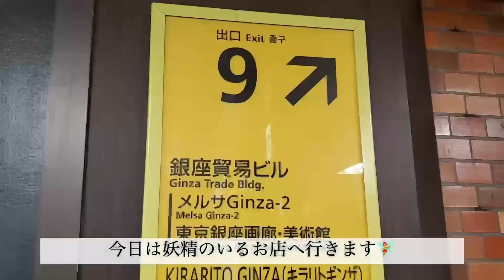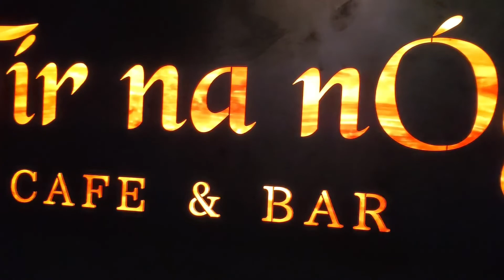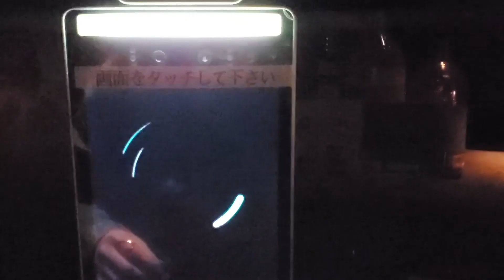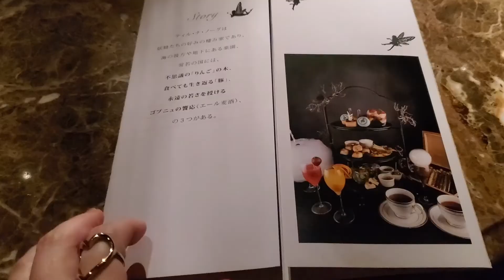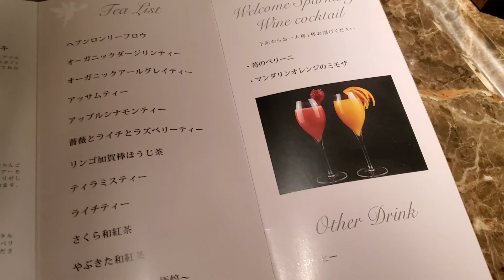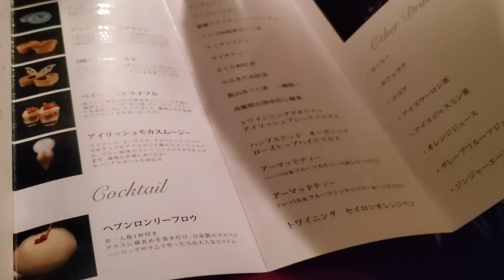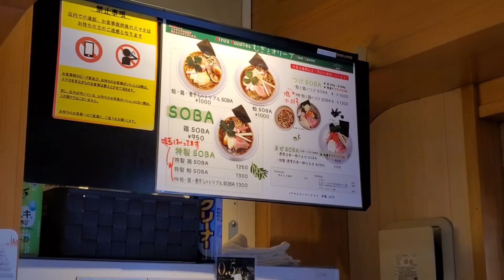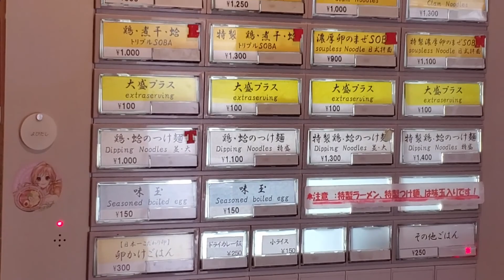【東京Vlog】ティルナノーグでアフタヌーンティー☕️🌷,銀座でラーメン食べる, 銀座デート👫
【ティルナノーグ】
動画に登場したメニューは全てアフタヌーンティーメニューに含まれていました！

🧚‍♀️ネットで「アフタヌーンティー」予約してから行ったほうが、貸し切りのような奥の空間に招待されると思います

【むぎとオリーブ 銀座店】
食べ比べしてみた中で、今のところ「日本一濃厚卵混ぜそば」が美味しかったです！

日常で使っているオススメアイテム🫧🐰💄🪞🫧
楽天room：